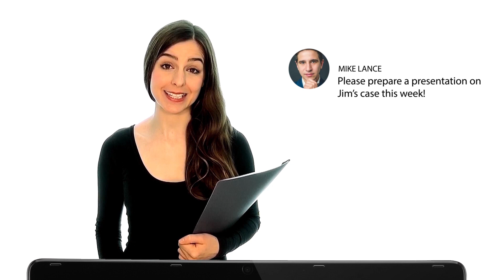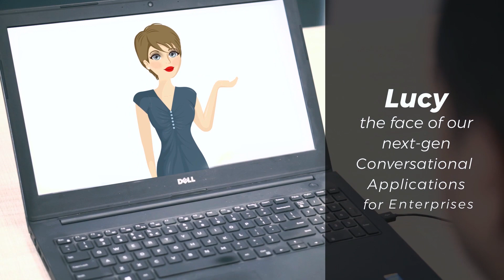Digital Harbor, Inc. | LUCY - IntelliBuddy for businesses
Introducing LUCY - the face of conversational applications delivered by Social Enterprise Technology (S.E.T.). Conversational Applications will define the future of enterprises. Social Enterprise Technology, a generational technology platform, from Digital Harbor Inc. is set to redefine enterprise workflows and make them pro-active, social and humane.

S.E.T. - The world's first enterprise platform that delivers Conversational Applications.